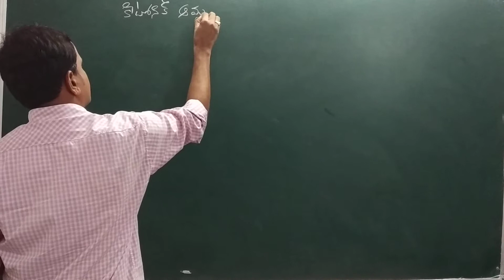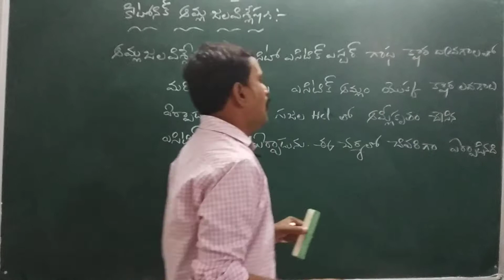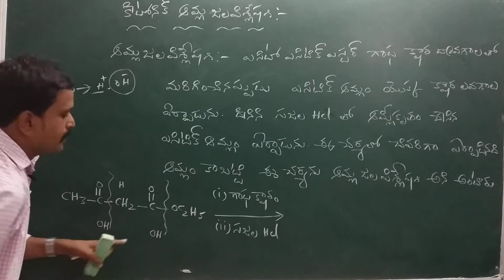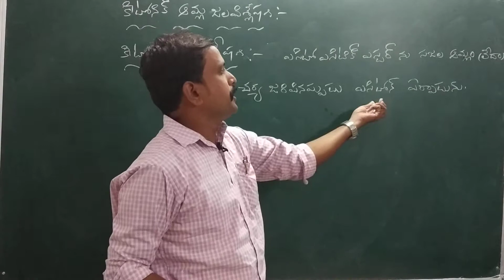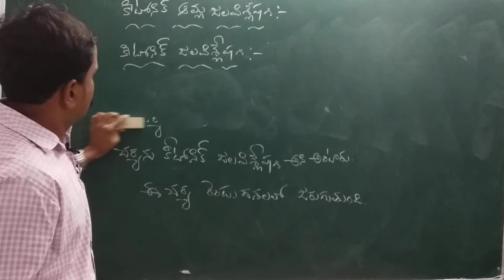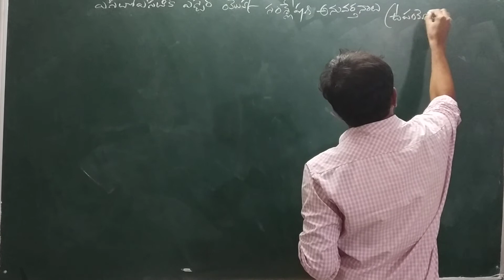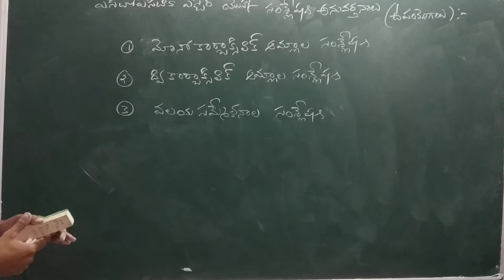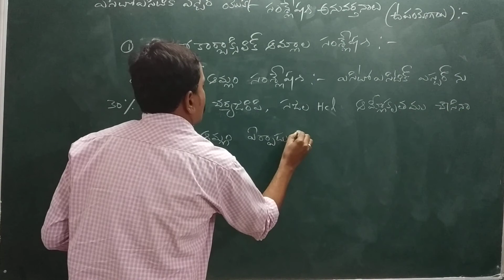Bsc 3rd semester chemistry class by P.sanyasirao